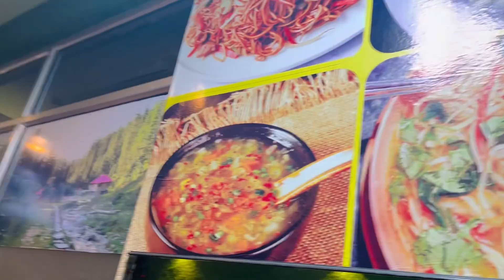Fer se jaana pada gaon☺️ ll Aaj tode Persimmon / japani fal🍊🍊